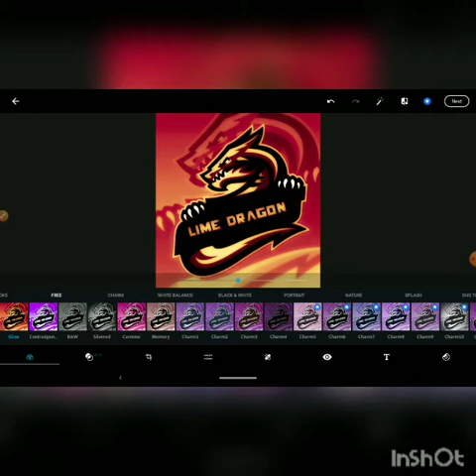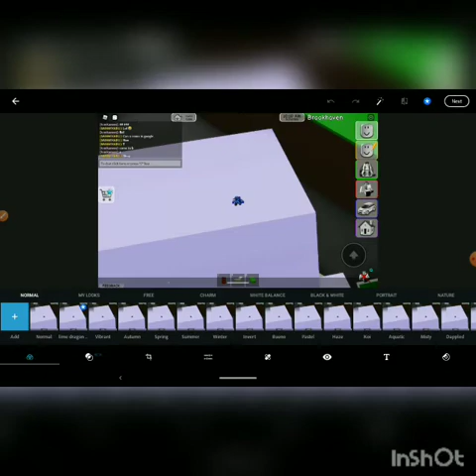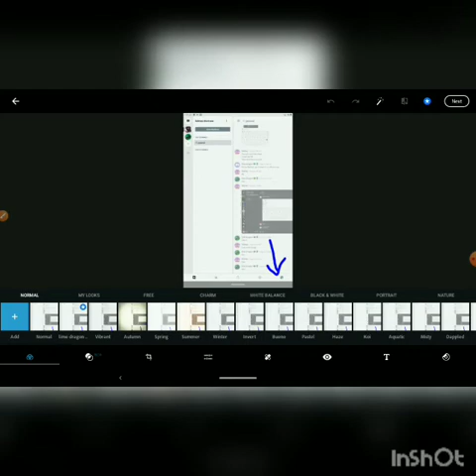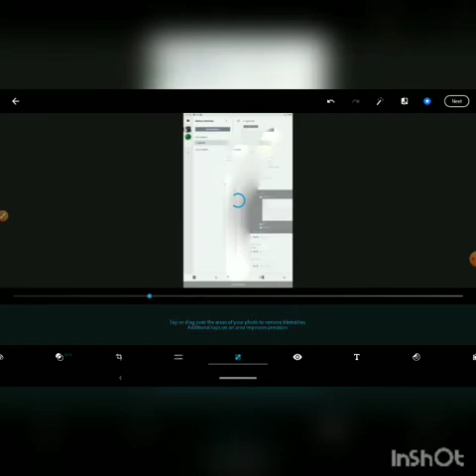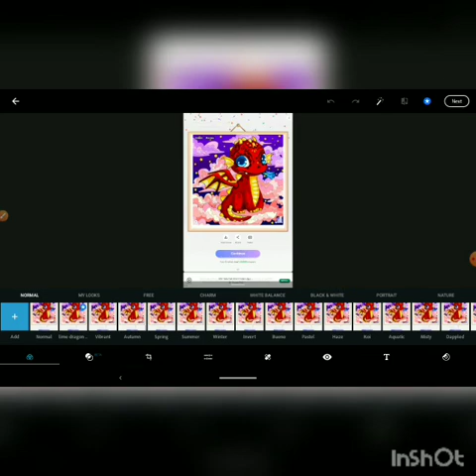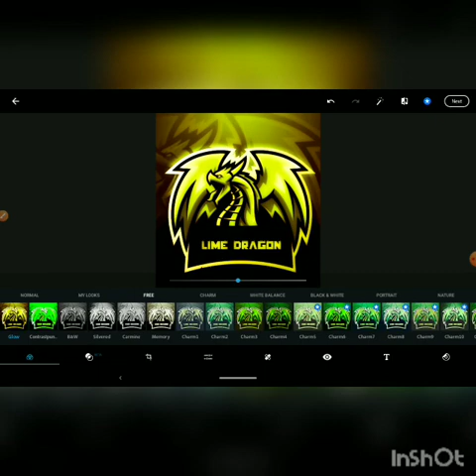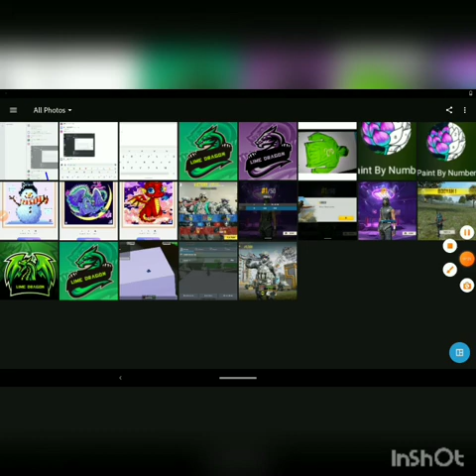photo shop time 😉🙂😂👍